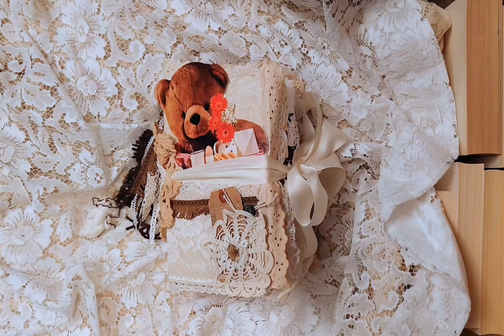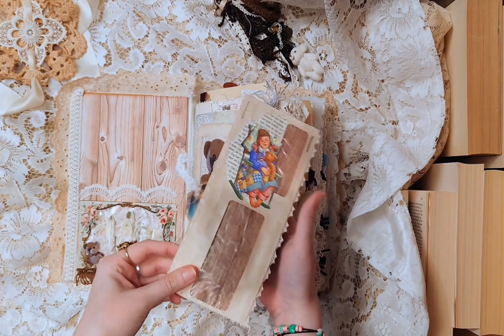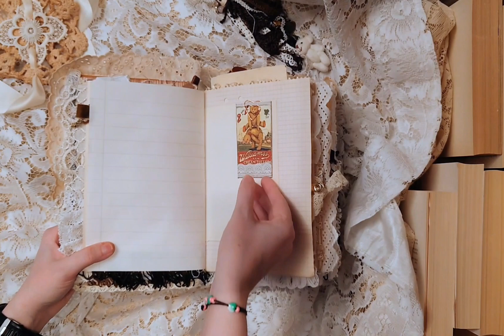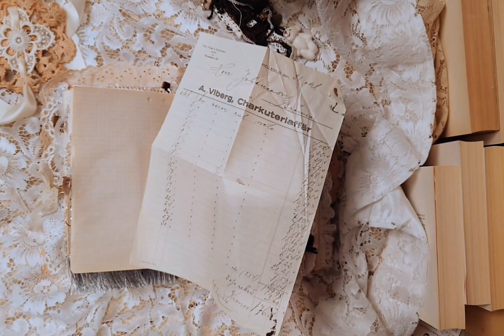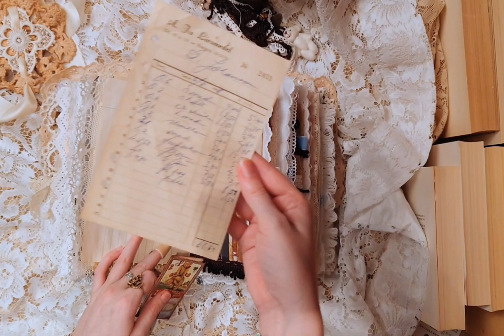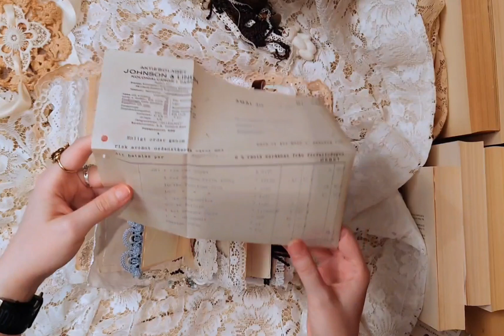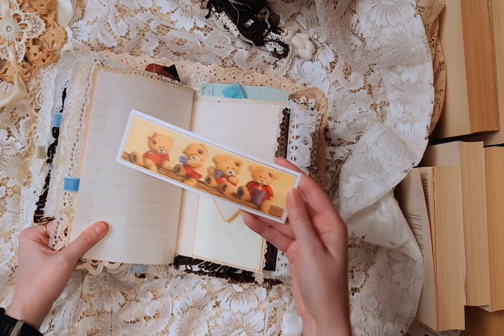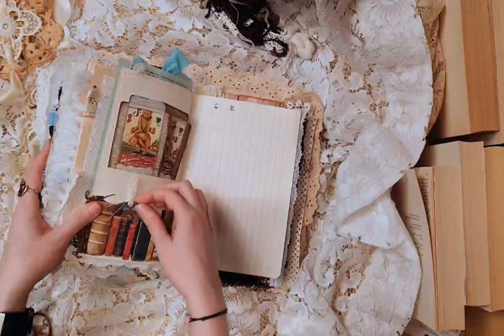Teddy Bear Junk Journal Flip Through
Here is a full flip through of my teddy bear themed junk journal. I hope you like it.

If you want to see more of what I do please visit my instagram page: @myart.linneaa